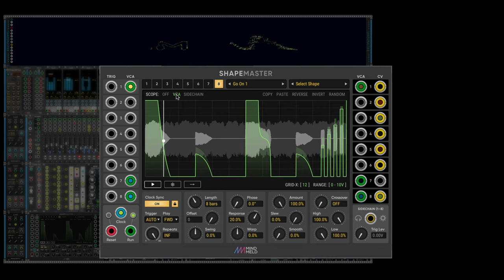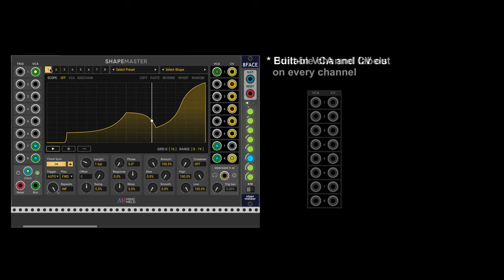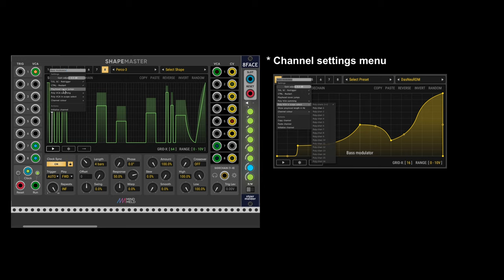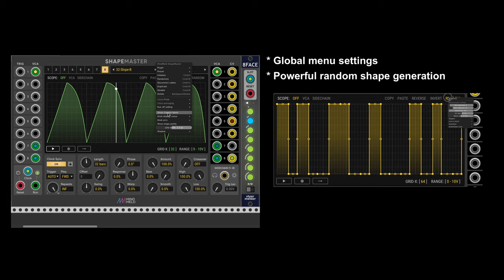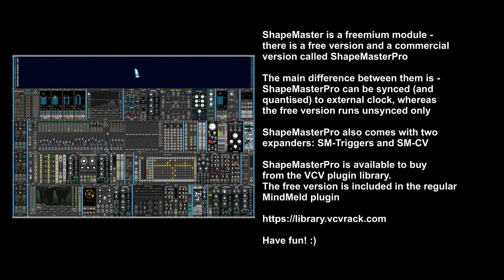ShapeMaster by MindMeld for VCV Rack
This is ShapeMaster by MindMeld for VCV Rack.

To watch an excellent serie of tutorial videos for ShapeMaster by Jakub Ciupinski follow this link:

Video and Music by Eurikon